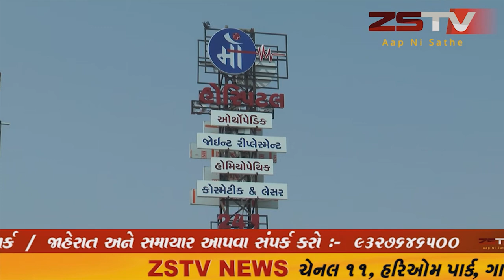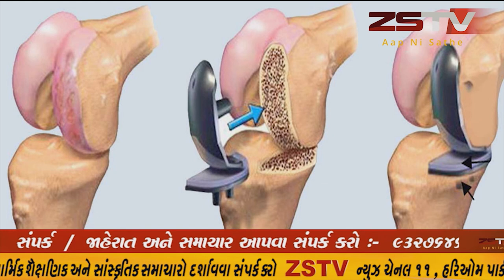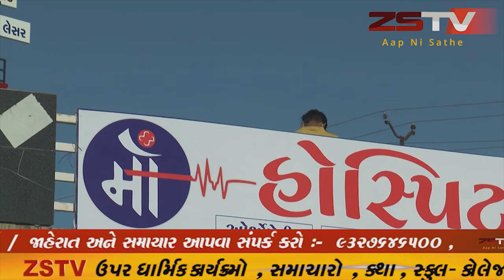સિદ્ધપુર મા કોરોના વિસ્ફોટ થવાથી તર્પણ વિધિ માટે આવતા શ્રદ્ધાલુ ને આવવા પર પ્રતિબંધ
સિદ્ધપુર મા કોરોના વિસ્ફોટ થવાથી તર્પણ વિધિ માટે આવતા શ્રદ્ધાલુ ને આવવા